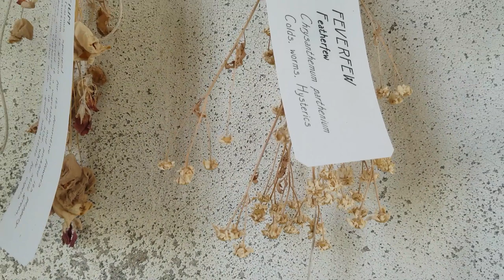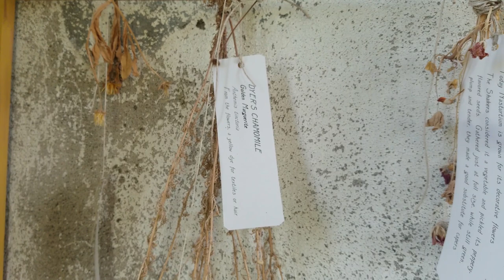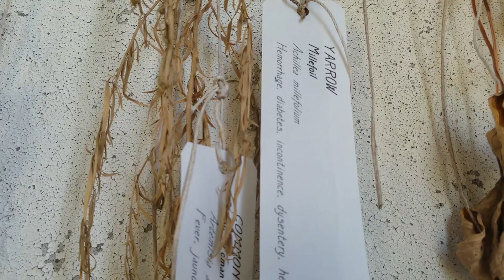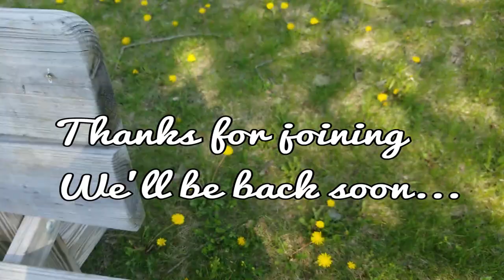4-26-23 :: Bees?? Shaker Site